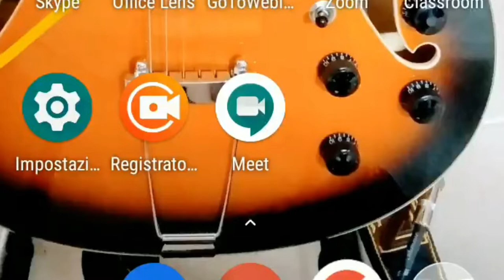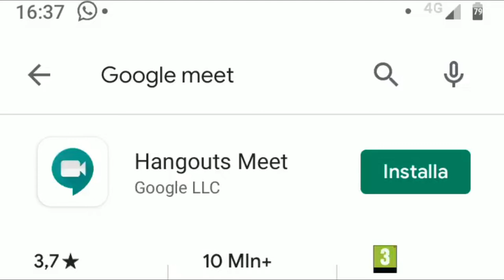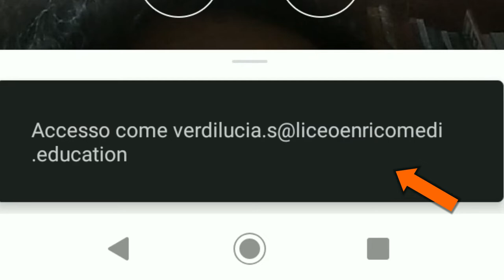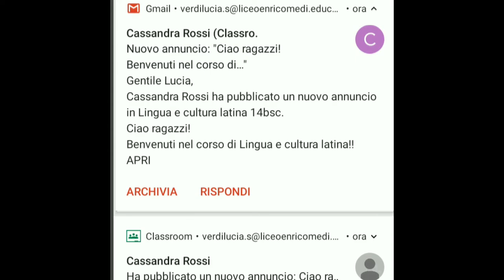Come utilizzare GSuite for education con lo smartphone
Videotutorial rivolto agli studenti del Liceo Statale E. Medi di Senigallia